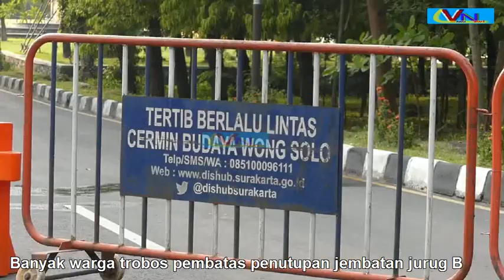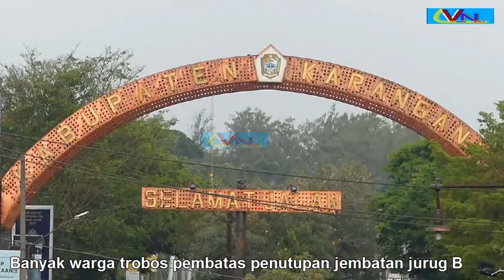Gibran Peringatkan Warga, Soal Terobos Pembatas Jembatan Jurug B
@SurakartaNews Saat Jembatan Jurug B ditutup, Semua kendaraan dialihkan ke jembatan C.Namun Walikota Solo dapt lapran terkait banyak warga nekat menerobos pembatas jalan.